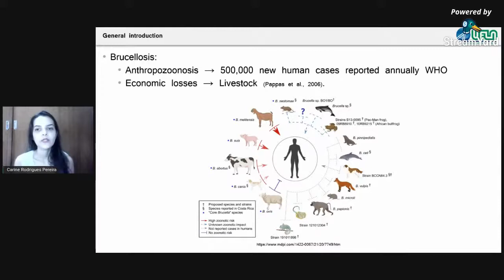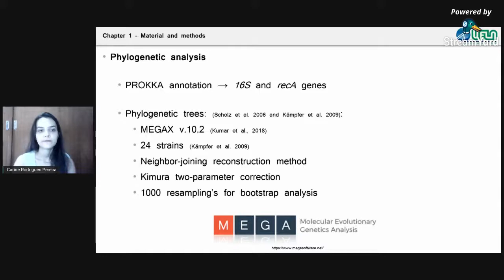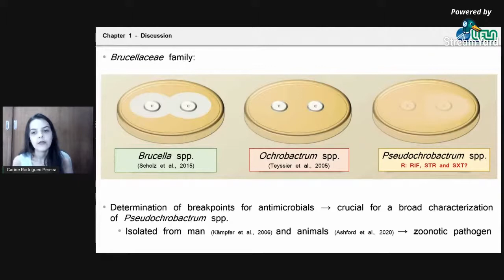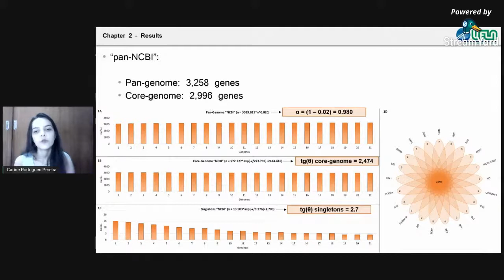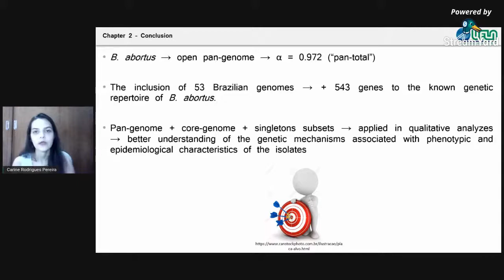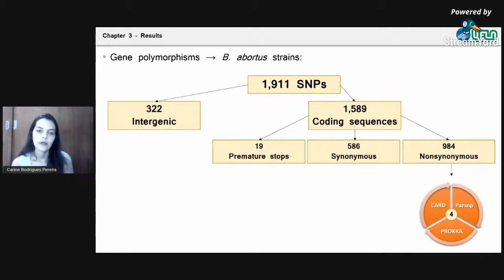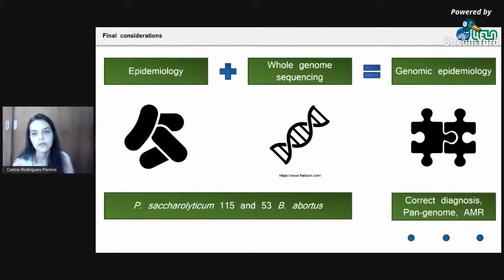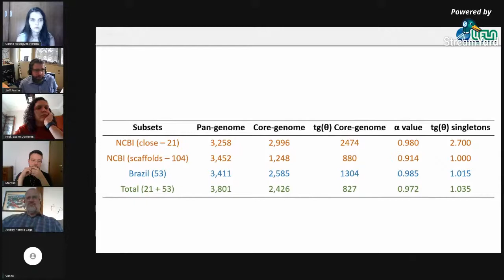Genomic epidemiology of Brucella abortus isolated from cattle in Brazil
Qualificação de doutorado: Carine Rodrigues Pereira

Apresentação realizada em 10/02/2021